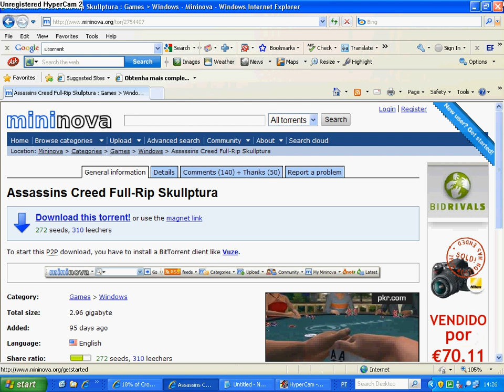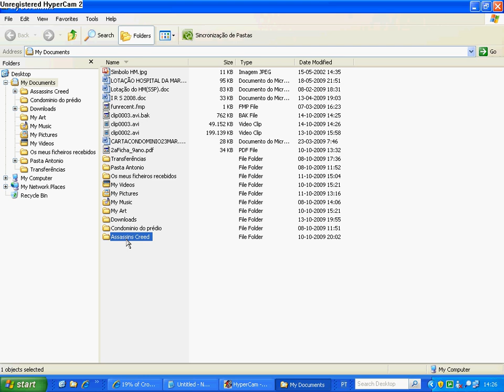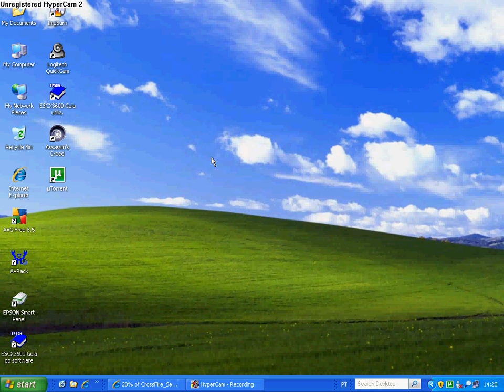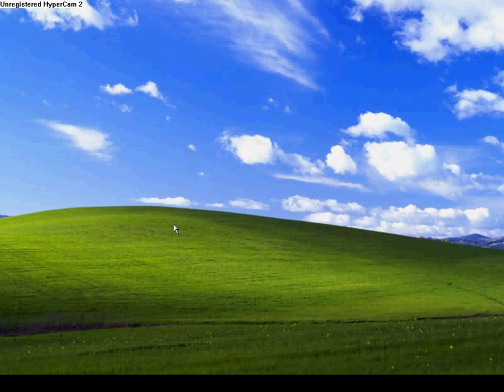How to Download Assassin's Creed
divirtem-se !